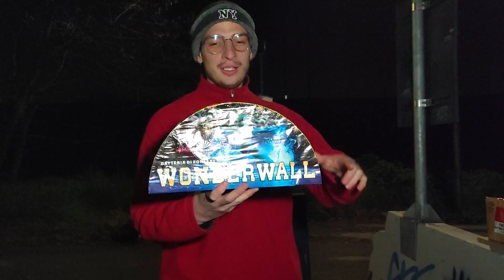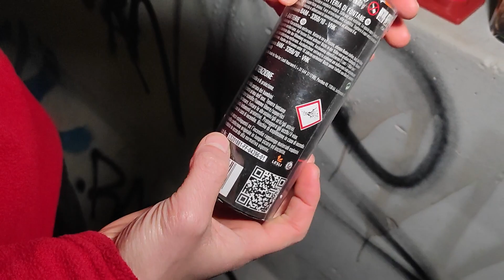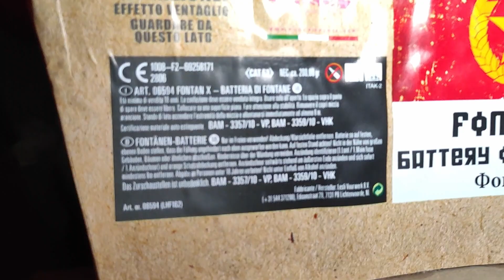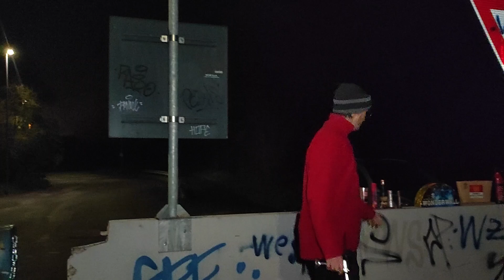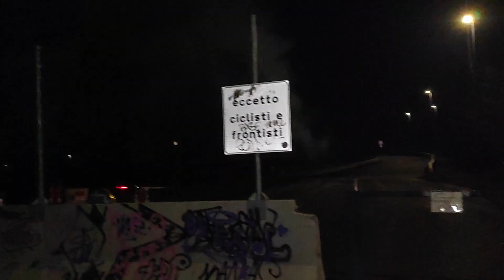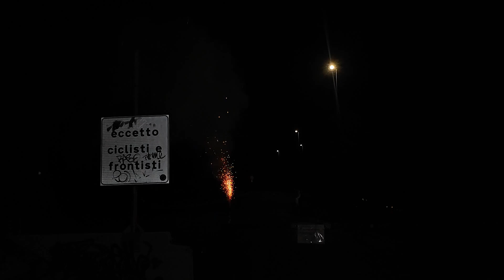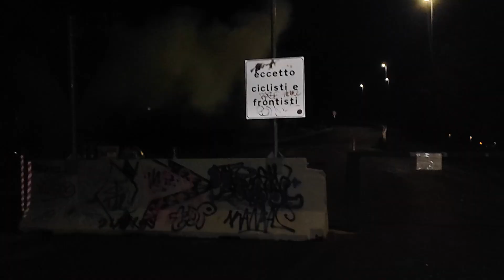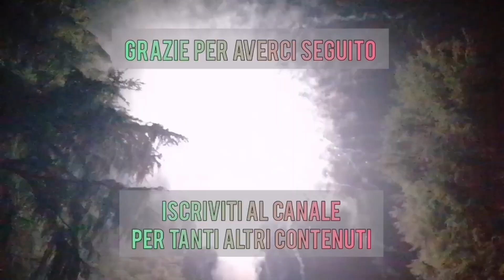FONTANE A VENTAGLIO ASSURDE! Proviamo un CARICO di FONTANE SPETTACOLARI: Lesli, RedWire, PYROGIOCHI!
In questo video andremo a provare 10 fontane a ventaglio veramente assurde! Lesli, RedWire, PYROGIOCHI e Fuochi e Festa!

Vuoi sapere dove trovare l’accendino enorme che usiamo ? Visita la pagina dedicata a sito: